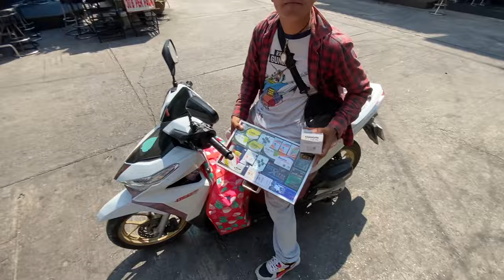Australian DISGRACES HIMSELF in PATTAYA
Bogan Australian Man Disgraces Himself on the streets of Pattaya during his first ever visit to Thailand 2024.

They are, without a doubt, the CHEAPEST no-fuss holiday insurance I've found.
The sign up process takes about 30 seconds and their website is as user-friendly as I've seen. Use my link below to help me out! 🛵 🚢  ✈️

$20 off your travel insurance! :)

🚐 Lele's private VISA RUN - Pattaya 2 Cambodia return: 🚐

💰$upport the channel 💵

***PSA:
This video is parody to highlight the unusual ways people from the west conduct themselves sometimes when visiting Thailand. All scenes are staged with blessing from bar owners and staff. Remember, the internet is more often than not, entertainment first!